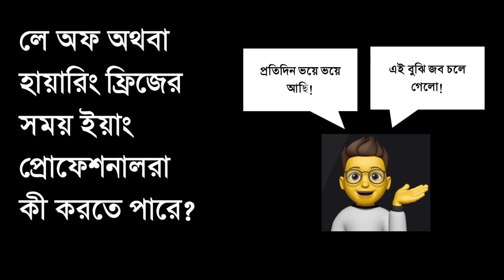লে অফ বা হায়ারিং ফ্রিজের সময় ইয়াং প্রোফেশনলরা কী করতে পারে? | হাঁটতে হাঁটতে ফিলোসফি #৪১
এখন যারাই জব করেন, তারাই সবসময় লে অফ বা হায়ারিং ফ্রিজ নিয়ে কথা বলেন। বিশেষ করে টেক ফিল্ডে এখন অনেক জায়গাতেই আলোচনা হচ্ছে লে অফ হলে কী করা যায় তা নিয়ে। তাছাড়া চ্যাটজিপিটি অনেকের জব নিয়ে যাবে, এমন রিউমার তো আছেই। এই ভিডিওতে ৭ টি অ্যাকশন পয়েন্ট নিয়ে কথা বলেছি, যেগুলো এই কঠিন সময়ে সাহায্য করবে।

👦🏽 About me:
I’m Md Ishak Khan. I did a PhD in Mechanical Engineering and a postdoc in multidisciplinary field. Currently working in the semiconductor industry in the US. I have been an international graduate student and obtained several diversified experiences and perspectives throughout my journey.
Here I share useful videos and playlists on higher study, job search, life perspective, and philosophy.  Hope you’ll enjoy the contents on this channel and provide feedback.